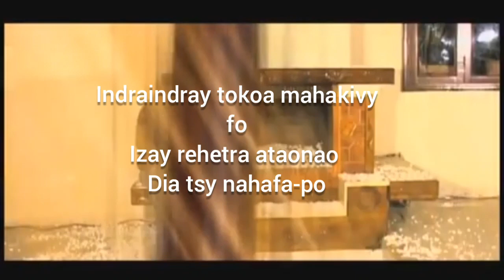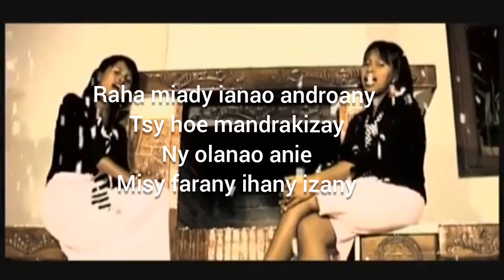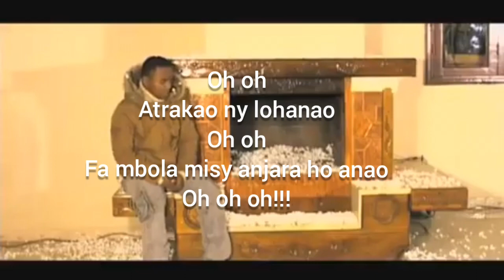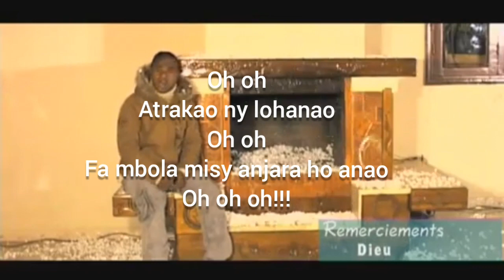Andramo Ka Izahao. Tsy ho mandrakizay. Ziona Famonjena misy tononkira.